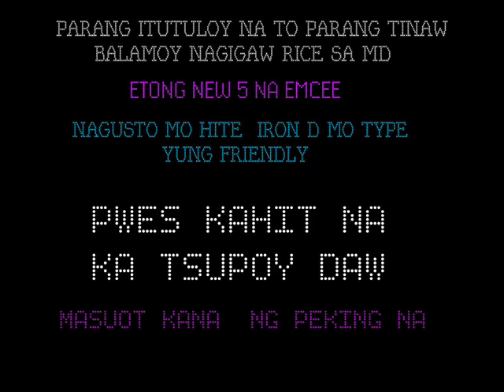Dello 2 you can never be like me! (Quote Rap Video 2)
FlipTop Otaku's Quote Rap Video 2 Presents :
Dello 2 you can never be like me!
Theme Nighteriality Bars you can never be like me!  | XJ-9 Maihime